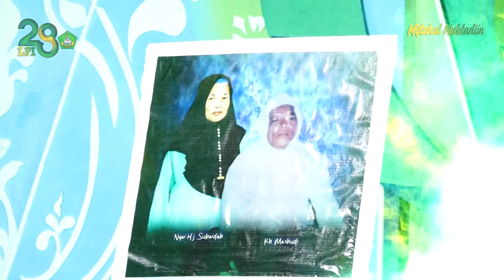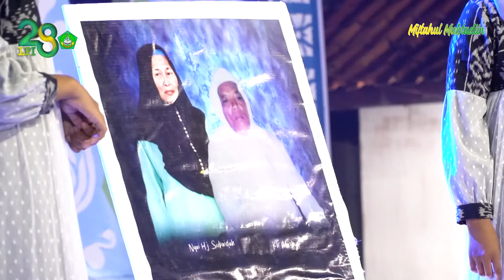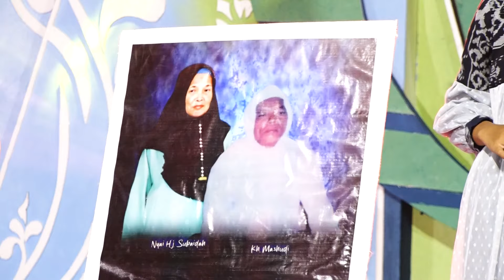NASYID TANGISAN RINDU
SELAMAT HARI GURU 25 NOVEMBER 2024

DALAM AJARANNYA ADA HARAPAN
DALAM TEGURANNYA ADA DOA
DALAM MARAHNYA ADA KASIH SAYANG
DALAM DIAMNYA ADA KEBIJAKSANAAN
DALAM TANGANNYA ADA SAHSIA TERBINA

TANGISAN RINDU DARI KAMI UNTUK MU GURU